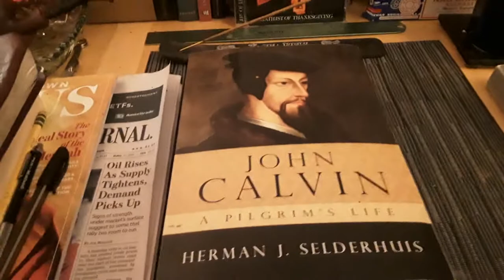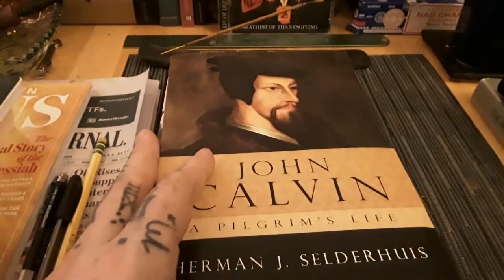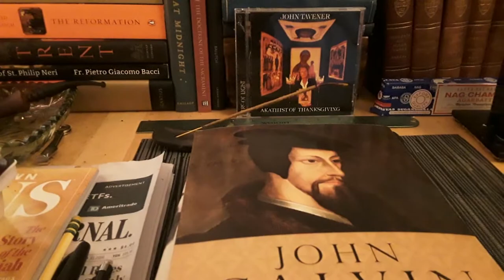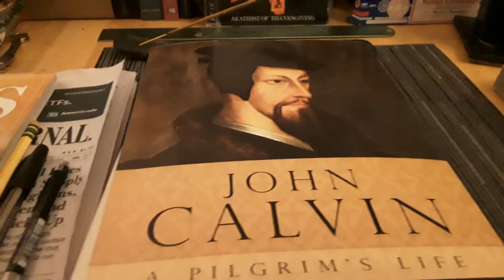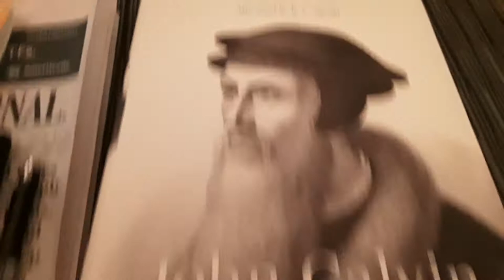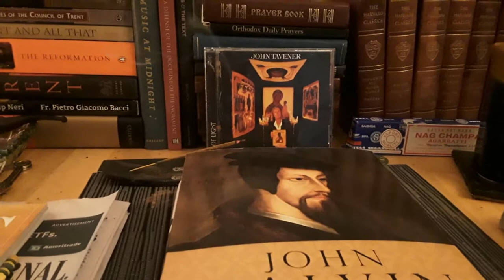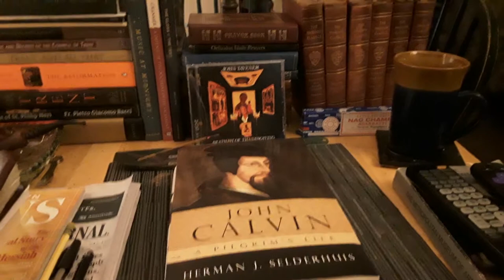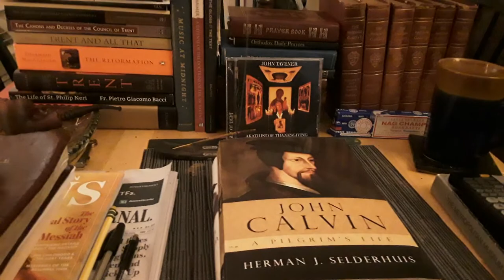Justin Suvoy-"John Calvin Books and Literary Hermit Ramblings"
Justin Suvoy-"John Calvin Books and Hermit  Ramblings." I update you on what I've been up to. I briefly show some books mainly Focusing on, "John Calvin A Pilgrim's Life" by Herman J. Selderhuis and "John Calvin for a New Reformation" Edited by Derek W.H. Thomas and John W. Tweeddale